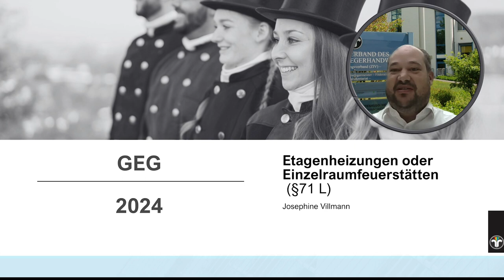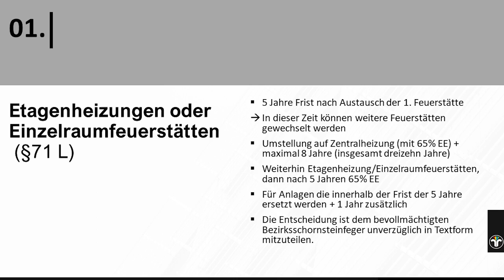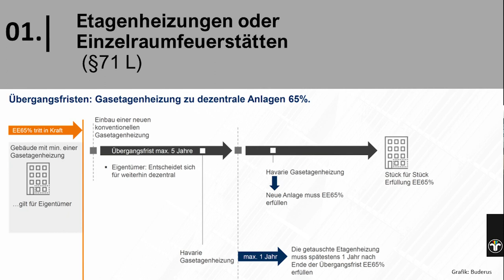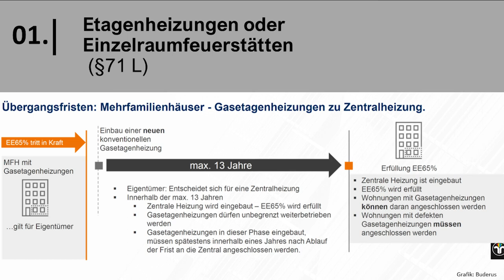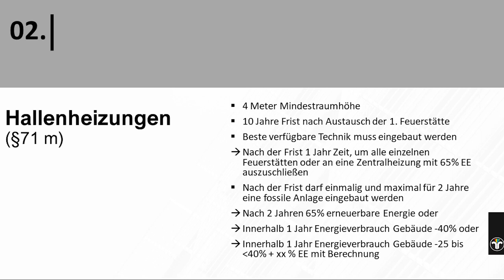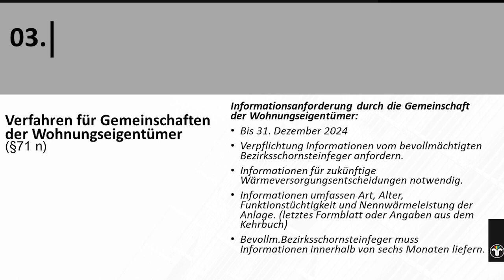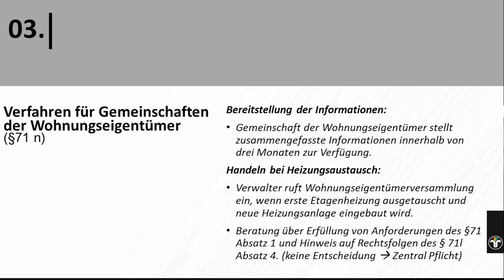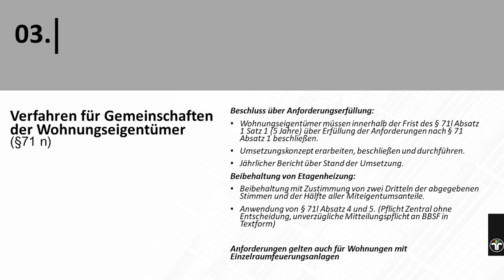GEG Schulung Film 2 Josephine Villmann